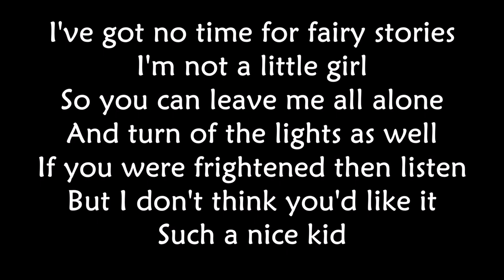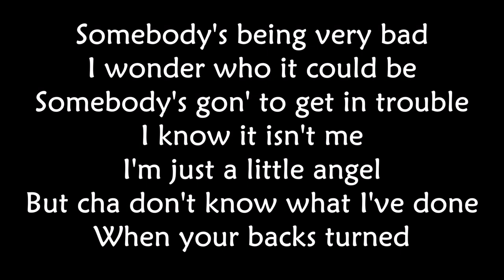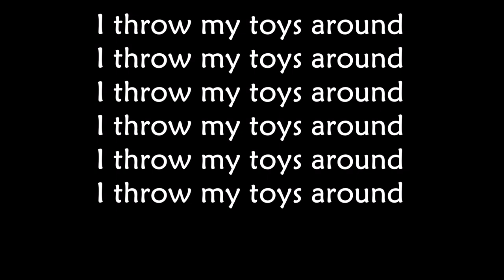No Doubt - I throw my toys around LYRICS ||Ohnonie (HQ)